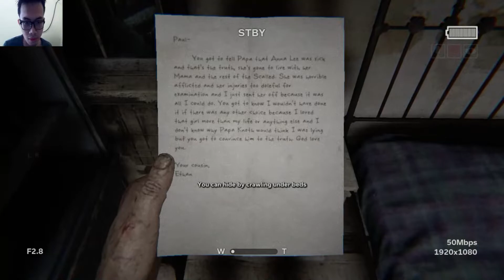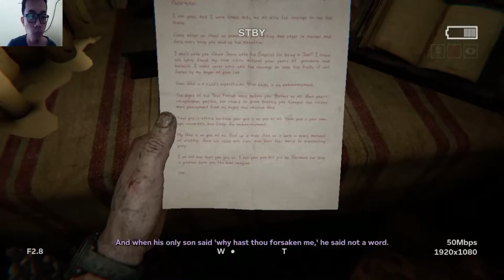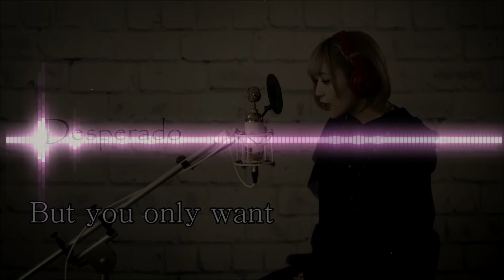Warga Desa Yang Tidak Ramah - Outlast 2 Indonesia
warga desa nya ramah sekali ya :v